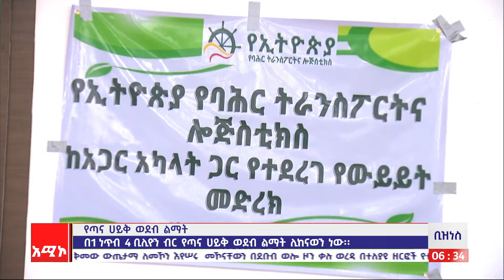ቢዝነስ ዜና: የካቲት 15/2016 ዓ.ም (አሚኮ)